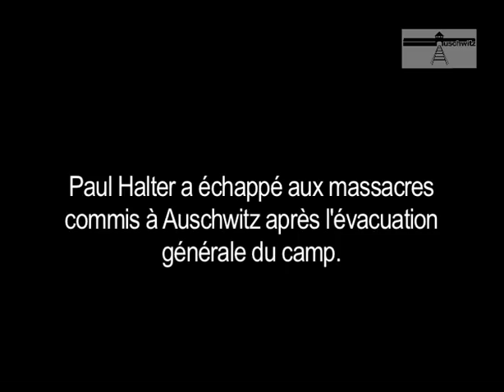Paul Halter, Les massacres à Auschwitz-Birkenau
À l'occasion du 70e anniversaire de la libération des camps nazis, la Mémoire d'Auschwitz ASBL propose une exposition itinérante consacrée à la fin des camps nazis et au retour des survivants.

Paul Halter a échappé aux massacres
commis à Auschwitz après l'évacuation
générale du camp.